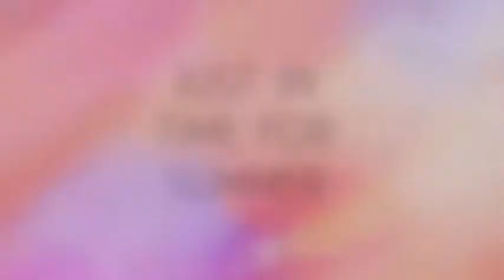The One EP Promo- COMING JUNE 22!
I cannot wait to share my new EP with you!

Pre-Orders begin on June 15th

First Single: June 15th

Lyric Video- June 18th

EP- June 22nd